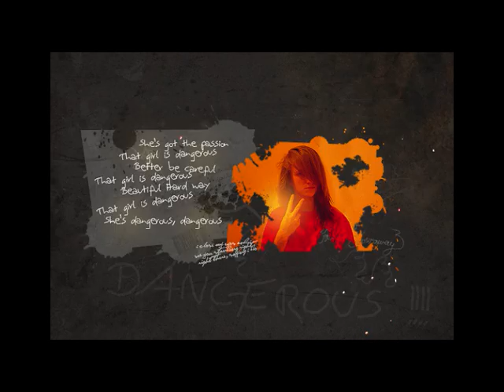My Best Friends In NL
those ppl are my realy good friends sometimes. But Jenn,Joel,Vicky,Ez LOVE U FOR EVER